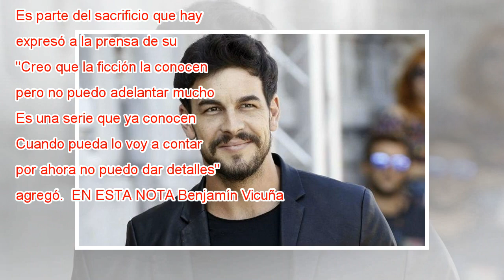Benjamín Vicuña enciende rumores sobre rol en "La Casa de Papel"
En Argentina circula con fuerza el rumor de que Benjamín Vicuña actuará en la próxima temporada de La Casa de Papel, esto una vez que se corriera la voz sobre la nueva vivienda del actor y su mujer, "China" Suárez, en España. Por varios meses el inté...